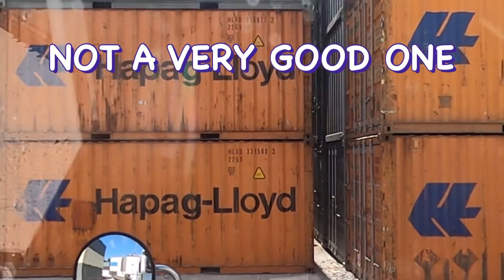Picking Up A Container For A Customer Close To Home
Vlog about what it’s like Trucking in a Single Axle Semi

Give Rance a call or email for Insurance he doubled my Coverage and slashed my rates by over 30%
Insurance
Iron Insurance Agency
Ranse Savage

PDM Financial LLC
Best Factoring Company

2000 freighliner fld 112
Single Axle Semi
Cummins ISM330 set at
400 hp 1450 ft/lbs torque

2018 Kerr Built 53’ StepDeck
9’ upper 44’ lower deck
Hydraulic tilt deck
17.5K wireless winch
Airbags
16’x24’ steel tarp
24’x27’ lumber tarp